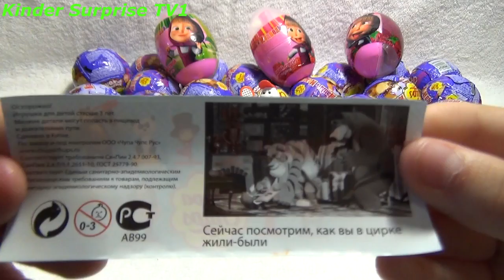Маша и Медведь, Masha and the Bear,Masha i Medved,Toys, chupa chups 5